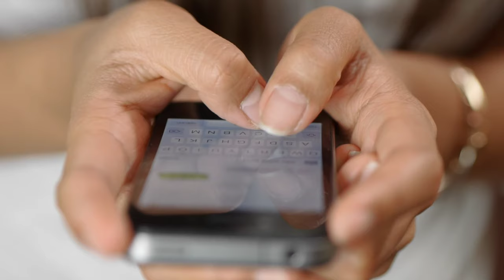अमिताभ बच्चन के घर की दीवार बनी आम लोगों के लिए मुसीबत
Page semi-protected
Amitabh Bachchan
Amitabh Bachchan
Indian actor Amitabh Bachchan.jpg
Bachchan in November 2018
Born Amitabh Srivastava[1]
11 October 1942 (age 79)
Allahabad, United Provinces, British India
(present-day Prayagraj, Uttar Pradesh, India)
Nationality Indian
Other names Angry Young Man, Shahenshah of Bollywood, Star of the Millennium, and Big B
Alma mater
Sherwood College, Nainital
Kirori Mal College, Delhi University
[2]
Occupation
Actorproducersingertelevision presenter
Years active 1969–present
Spouse(s) Jaya Bhaduri ​(m. 1973)​
Children
Abhishek BachchanShweta Bachchan Nanda
Parents
Harivansh Rai Bachchan (father)
Teji Bachchan (mother)
Family See Bachchan family
Awards Full List
Honours Dadasaheb Phalke Award (2019)
Padma Vibhushan (2015)
Legion of Honour (2007)
Member of Parliament, Lok Sabha
In office
31 December 1984 – July 1987
Preceded by Janeshwar Mishra
Succeeded by V. P. Singh
Constituency Allahabad
Signature
Amitabhbachchanji signature.svg
Amitabh Bachchan (pronounced [əmɪˈt̪ɑːbʱ ˈbətːʃən]; born Amitabh Srivastava;[1] 11 October 1942[4]) is an Indian film actor, film producer, television host, occasional playback singer and former politician known for his work in Hindi cinema. He is regarded as one of the most influential actors in the history of Indian cinema.[5] During the 1970s–1980s, he was the most dominant actor in the Indian movie scene; the French director François Truffaut called him a "one-man industry".[6]

Bachchan was born in 1942 in Allahabad to the Hindi poet Harivansh Rai Bachchan and his wife, the social activist Teji Bachchan. He was educated at Sherwood College, Nainital, and Kirori Mal College, University of Delhi. His film career started in 1969 as a voice narrator in Mrinal Sen's film Bhuvan Shome. He first gained popularity in the early 1970s for films such as Zanjeer, Deewaar and Sholay, and was dubbed India's "angry young man" for his on-screen roles in Hindi films. Referred to as the Shahenshah of Bollywood (in reference to his 1988 film Shahenshah), Sadi ka Mahanayak (Hindi for, "Greatest actor of the century"), Star of the Millennium, or Big B,[7] he has since appeared in over 200 Indian films in a career spanning more than five decades,[8] and has won numerous accolades in his career, including four National Film Awards as Best Actor, Dadasaheb Phalke Award as lifetime achievement award and many awards at international film festivals and award ceremonies. He has won sixteen Filmfare Awards and is the most nominated performer in any major acting category at Filmfare, with 42 nominations overall. In addition to acting, Bachchan has worked as a playback singer, film producer and television presenter. He has hosted several seasons of the game show Kaun Banega Crorepati, India's version of the game show franchise, Who Wants to Be a Millionaire?. He also entered politics for a time in the 1980s.

The Government of India honoured him with the Padma Shri in 1984, the Padma Bhushan in 2001 and the Padma Vibhushan in 2015 for his contributions to the arts. The Government of France honoured him with its highest civilian honour, Knight of the Legion of honour, in 2007 for his exceptional career in the world of cinema and beyond. Bachchan also made an appearance in a Hollywood film, Baz Luhrmann's The Great Gatsby (2013), in which he played a non-Indian Jewish character, Meyer Wolfsheim.

Beyond the Indian subcontinent, he acquired a large overseas following of the South Asian diaspora, as well as others, in markets including Africa (South Africa, Eastern Africa and Mauritius), the Middle East (especially UAE and Egypt), the United Kingdom, Russia, the Caribbean (Guyana, Suriname, and Trinidad and Tobago), Oceania (Fiji, Australia, and New Zealand) and the United States.[9]

Contents
1 Early life
2 Acting career
2.1 Early career (1969–1972)
2.2 Rise to stardom (1973–1974)
2.3 Superstardom (1975–1988)
2.4 Career fluctuations and sabbatical (1988–1992)
2.5 Business ventures and acting comeback (1996–1999)
2.6 Return to prominence (2000–present)
3 Other work
3.1 Politics
3.2 Television appearances
3.3 Voice-acting
3.4 Humanitarian causes
3.5 Business investments
4 Personal life
5 Filmography
6 Awards, honours and legacy
6.1 Autobiography
6.2 Biographies